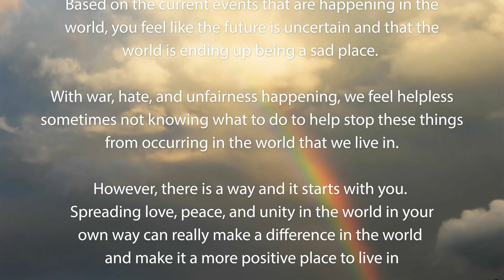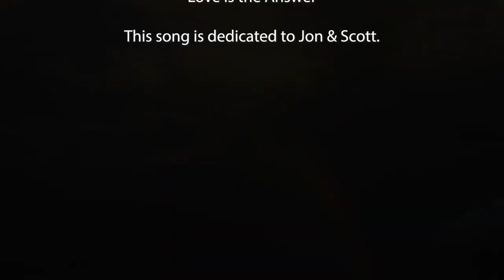Love is the Answer performed by Dennis Canario (Jason Mraz cover)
LYRICS:
The question is why, why are we here?
To say our hello's and goodbye's and then disappear
This beautiful life, what is it for?
To learn how to master peace or master war
There's only one answer that matters
Even if your heart has been shattered
Whatever you want, whatever you are after
Love is still the answer
We all make mistakes, no, we're not perfect yet
Maybe God made us all from an accident
And the question that sits on everyone's lips
Is why should we pick ourselves up and start over again
The question I'll ask at the end of my days
Is what did I give and what will I take
Even if your heart and your dreams have been shattered